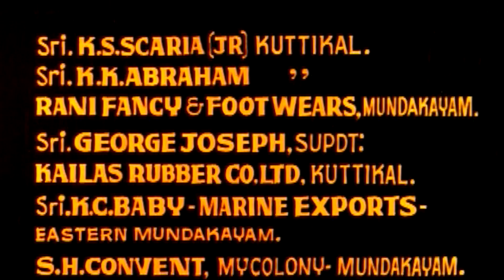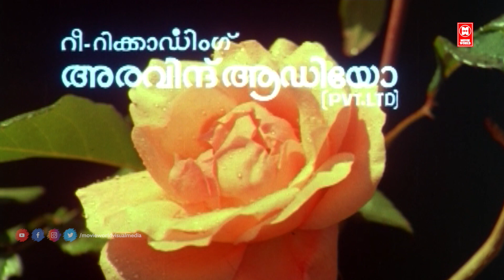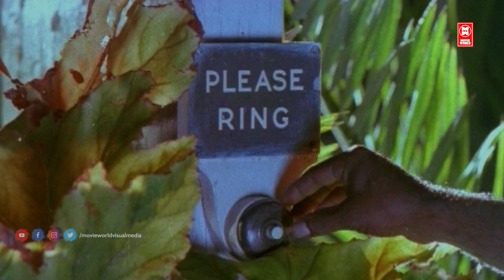Kuttettan Malayalam Full Movie | Mammootty | Saritha | Joshiy | Malayalam Comedy Movies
Kuttettan is a 1990 Malayalam romantic comedy film, directed by Joshiy and written by A. K. Lohithadas. The film stars Mammootty, Saritha, Urvashi, Lizy, Maathu, Sukumari, Jagadish, Murali and Jagannatha Varma.

|| ANTI-PIRACY WARNING ||
*COPYRIGHT PROTECTED*